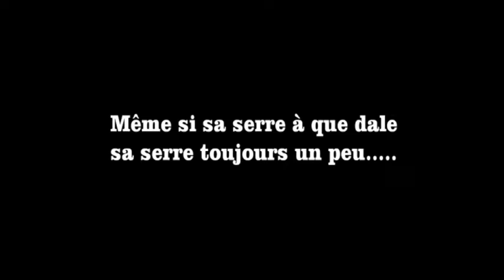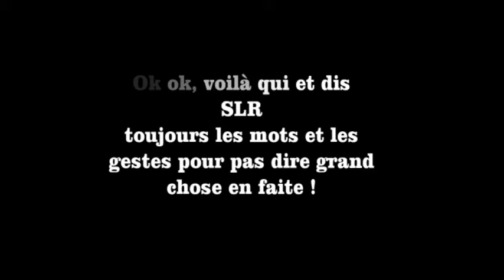Plaisir de rien dire SLR